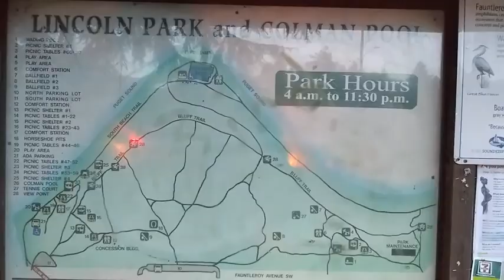Lincoln Park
Lincoln Park is a 135-acre park in West Seattle alongside the Puget Sound. It is home to several miles of trail, a long beachfront, and a forested upland bluff. This video has some clips of the sunset over the Olympics to the west and the trail network on the east side of the park.